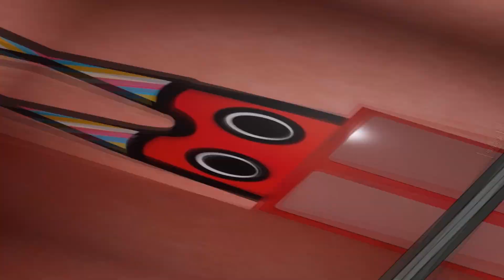Garten of Banban 2 - New Official Gameplay Trailer 2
Its video   Garten of Banban 2

ProjectPlaytime Chapter3 Project #...choo-choo charles, choo-choo charles ending choo-choo charles jumpscaregarten of banban,garten of banban 2,garten of banban chapter 2,garten of banban 2 trailer,barten of banban 2 gameplay